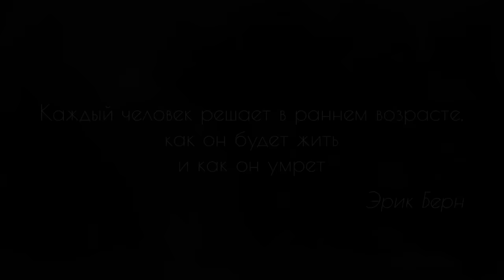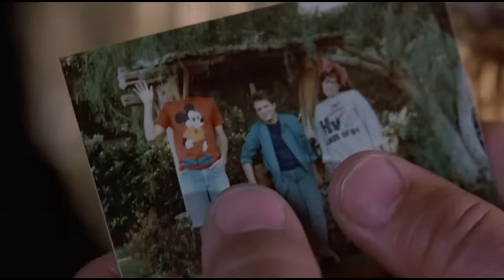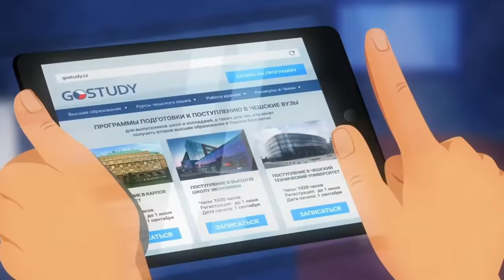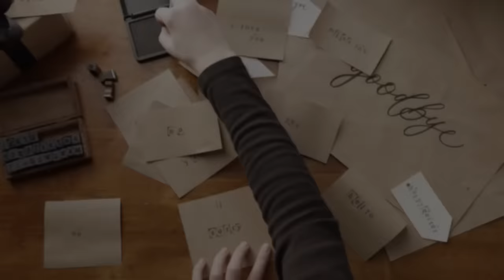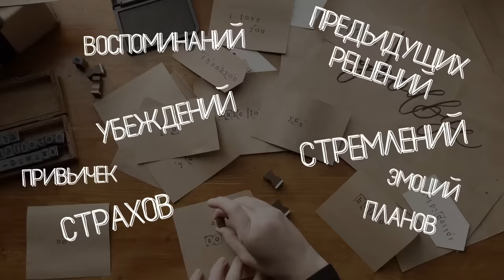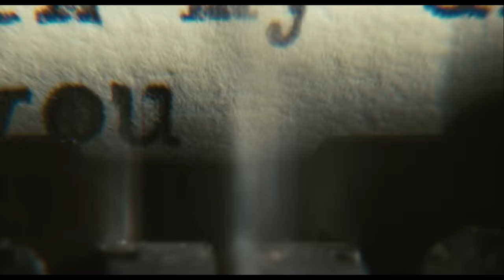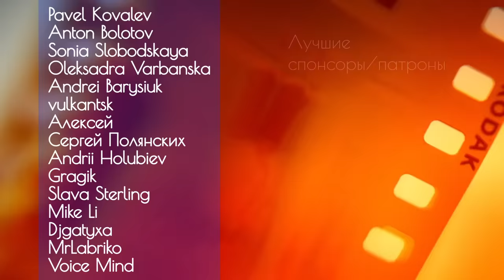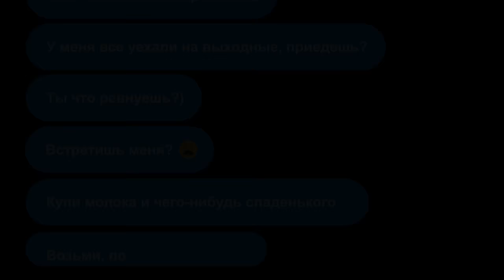Закон САНСАРЫ | Твоя жизнь это цикл | ЧД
Что такое сансара, Буддизм, психология, философия
Карма, Нирвана, Вечное возвращение Ницше

А ещё ты можешь разово помочь развитию канала, закинув любую сумму на Юмани (бывший Яндекс-кошелёк)

Все средства пойдут на развитие проекта.

Таймкоды:
00:00​ Начало перетекает в конец.
02:20 Циклическая Вселенная
05:11​​ Вечное Возвращение Ницше
09:07 Сансара, Карма, Нирвана в Буддизме
16:51​​ Транзактный Анализ Эрика Берна
25:26​ Конец перетекает в начало.